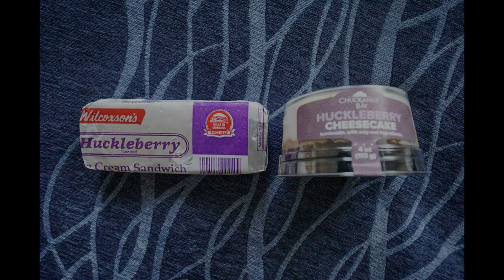【Yellowstone National Park】Yellowstone Hot Spring, Huckleberry products